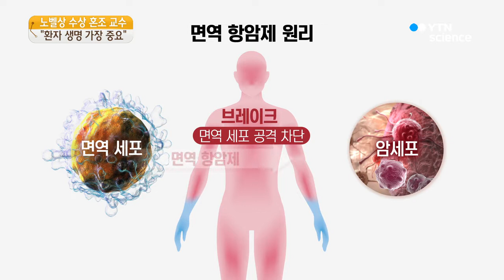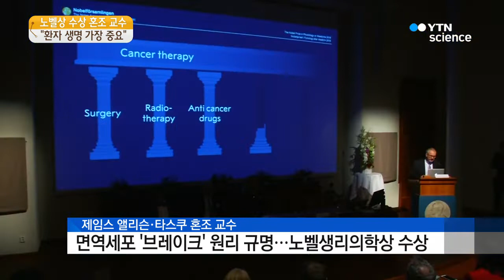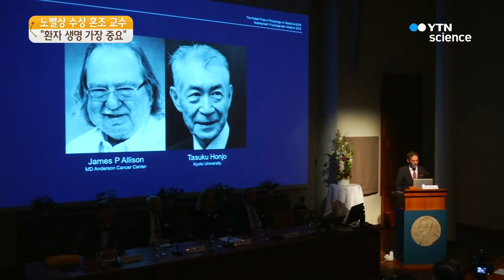노벨상 수상 혼조 교수 "상은 상일뿐…환자 생명 구해야" / YTN 사이언스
[앵커]
올해 노벨생리의학상은 인체 면역 세포를 활성화해 암세포를 공격하는 '면역 항암제'의 원리를 규명한 과학자들에게 돌아갔는데요.

수상자 가운데 1명인 타스쿠 혼조 일본 교토대 명예교수가 지난 6월 YTN과 인터뷰를 했는데, 노벨상 수상보다는 환자의 생명을 구하는 것이 더 보람있는 일이라고 말했습니다.

[기자]
지난 2015년 피부암의 일종인 흑색종을 앓던 지미 카터 전 미국 대통령은 암 완치를 선언합니다.

91살 백발의 카터 대통령을 죽음의 문턱에서 구한 것은 차세대 항암제로 불리는 '면역 항암제'입니다.

면역 항암제는 면역 세포가 암세포를 공격하지 못하도록 하는 이른바 '브레이크' 기능을 차단해, 면역 세포가 암세포를 공격하도록 만드는 새로운 방식입니다.

올해 노벨 생리의학상을 공동 수상한 미국 제임스 앨리슨 교수와 일본 타스쿠 혼조 명예 교수는 이 같은 브레이크 단백질을 발견하고, 그 작동 원리를 규명했습니다.

현재 면역 항암제는 흑색종과 폐암 등에 쓰이고 있는데, 혼조 교수는 앞으로 거의 모든 암에 면역 항암제가 적용될 것으로 전망했습니다.

암세포가 돌연변이를 일으키면 기존 항암제에 내성을 띠지만, 면역 세포는 오히려 돌연변이가 많을수록 암세포를 더 잘 인식해 공격한다고 설명합니다.

[타스쿠 혼조 / 일본 교토대 명예교수 (지난 6월) : 면역계는 아군과 적군을 구별합니다. 원래 단백질이 아군이지만, 돌연변이가 일어나면 적군이 됩니다. 면역계는 이 같은 돌연변이 단백질을 바이러스나 세균처럼 인식해 공격합니다.]

이미 수차례 권위 있는 상을 받은 혼조 교수는 노벨상 수상은 영광이지만, 환자의 생명을 구하는 것이 자신에게는 가장 보람있는 일이라고 말합니다.

[타스쿠 혼조 / 일본 교토대 명예교수(지난 6월) : 내가 무엇인가를 했다고 느끼는 순간은 내가 환자나 친구를 만났을 때 그들이 나에게 당신이 내 생명을 구했다고 말할 때입니다. 이것이 나에게 가장 흥분되고 소중한 순간입니다. 상은 상입니다.]

일흔을 훌쩍 넘긴 고령의 과학자.

평생 몸이 아픈 사람들을 위해 헌신적으로 이어온 연구 열정이 결국 노벨상이라는 결과를 만들어냈습니다.